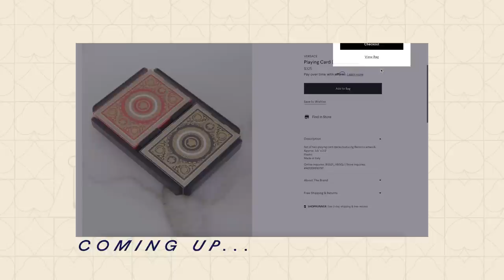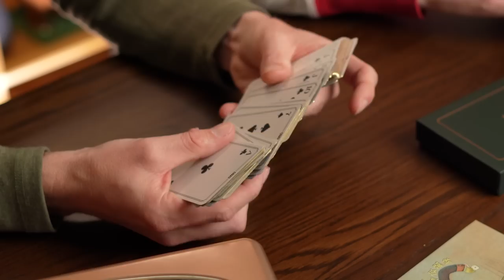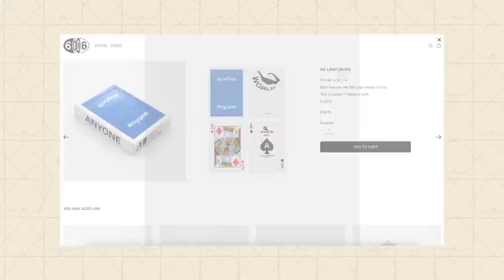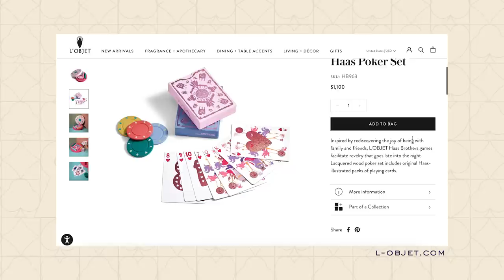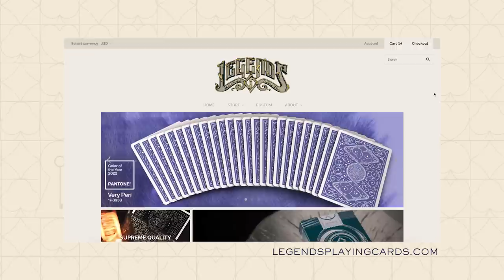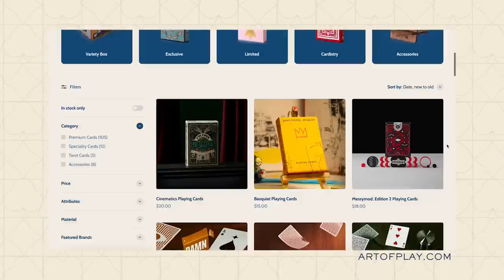We spent $2k on designer playing cards (Off-White, Gucci, Hermes) (EP 6)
In episode 6, we unbox a collection of luxury playing cards valued at over $2,000 and discuss everything from the outer shipping box to the foil printing on the cards. We then compare all of them to one of our own decks while concluding that... Click the play button and join us for another fun episode to find out.

Want to win one of the seven luxury decks featured on the show?

Chapters:

00:00 Intro
02:19 Unboxing
02:43 KITH
04:47 Hermés
08:34 Versace
11:40 Gucci
15:22 YSL
18:58 Off-White
22:22 L'objet
25:52 Thoughts vs $25 Cabinetarium
27:06 How to Win
27:57 Dan's Spicy Cardistry Challenge